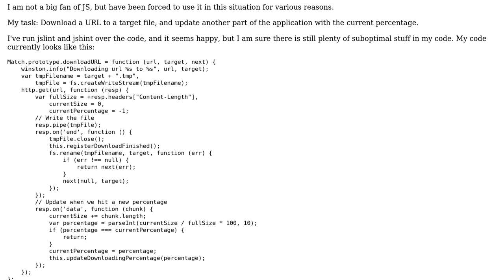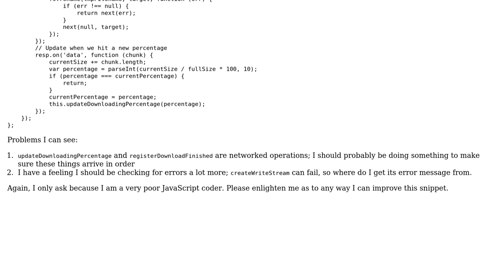Download a file and update the current downloaded percentage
With thanks & praise to God, and with thanks to the many people who have made this project possible! | Content (except music & images) licensed under CC BY-SA | Music | Images & others | With thanks to user konijn user Jamal user BluePeppers and the Stack Exchange Network Trademarks are property of their respective owners. You are responsible for your own actions.